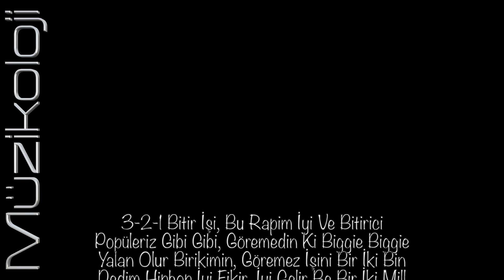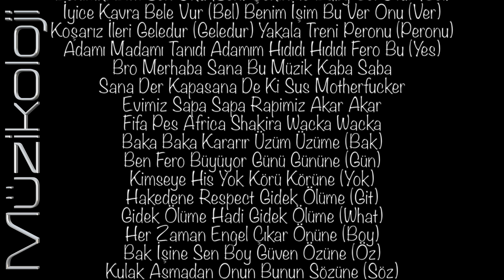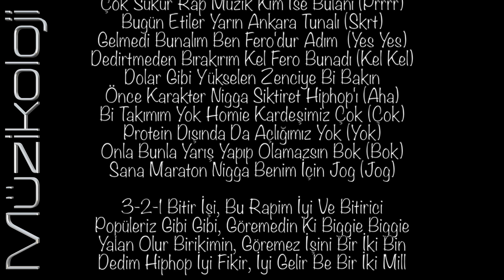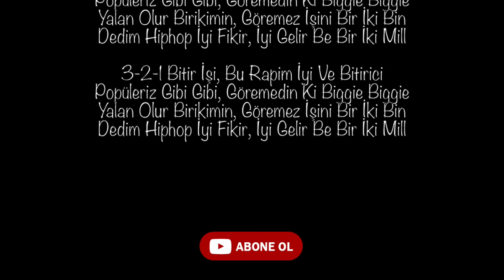Ben Fero - 3 2 1 (Lyrics) Şarkı Sözleri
3-2-1 Bitir İşi, Bu Rapim İyi Ve Bitirici
Popüleriz Gibi Gibi, Göremedin Ki Biggie Biggie
Yalan Olur Birikimin, Göremez İşini Bir İki Bin
Dedim Hiphop İyi Fikir, İyi Gelir Be Bir İki Mill

3-2-1 Bitir İşi, Bu Rapim İyi Ve Bitirici

Benimki Bitti Sen Oku (Sen) Çekinme Baby Gel Otur (Gel)
İyice Kavra Bele Vur (Bel) Benim İşim Bu Ver Onu (Ver)
Koşarız İleri Geledur (Geledur) Yakala Treni Peronu (Peronu)
Adamı Madamı Tanıdı Adamım Hıdıdı Hıdıdı Fero Bu (Yes)
Bro Merhaba Sana Bu Müzik Kaba Saba
Sana Der Kapasana De Ki Sus Motherfucker
Evimiz Sapa Sapa Rapimiz Akar Akar
Fifa Pes Africa Shakira Wacka Wacka
Baka Baka Kararır Üzüm Üzüme (Bak)
Ben Fero Büyüyor Günü Gününe (Gün)
Kimseye His Yok Körü Körüne (Yok)
Hakedene Respect Gidek Ölüme (Git)
Gidek Ölüme Hadi Gidek Ölüme (What)
Her Zaman Engel Çıkar Önüne (Boy)
Bak İşine Sen Boy Güven Özüne (Öz)
Kulak Asmadan Onun Bunun Sözüne (Söz)

3-2-1 Bitir İşi, Bu Rapim İyi Ve Bitirici

3-2-1 Bitir İşi, Bu Rapim İyi Ve Bitirici

Dangerous Suları Los Angeles Kuralı (Hah)
En Cılız Olan Ölür Ben Değil Oralı
Çok Sükür Rap Müzik Kim İse Bulanı (Prrrr)
Bugün Etiler Yarın Ankara Tunalı (Skrt)
Gelmedi Bunalım Ben Fero'dur Adım  (Yes Yes)
Dedirtmeden Bırakırım Kel Fero Bunadı (Kel Kel)
Dolar Gibi Yükselen Zenciye Bi Bakın
Önce Karakter Nigga Siktiret Hiphop'ı (Aha)
Bi Takımım Yok Homie Kardeşimiz Çok (Çok)
Protein Dışında Da Açlığımız Yok (Yok)
Onla Bunla Yarış Yapıp Olamazsın Bok (Bok)
Sana Maraton Nigga Benim İçin Jog (Jog)

3-2-1 Bitir İşi, Bu Rapim İyi Ve Bitirici

3-2-1 Bitir İşi, Bu Rapim İyi Ve Bitirici